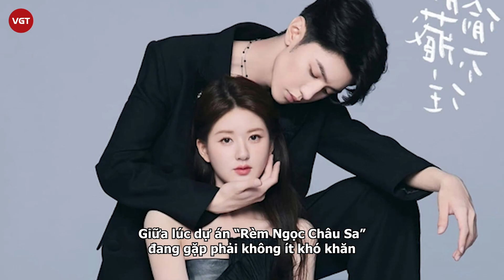Trần Triết Viễn bị chỉ trích vì đối xử tệ bạc với Triệu Lộ Tư, vẫn nhận tin vui sau 4 tháng hẹn hò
Giữa lúc dự án “Rèm Ngọc Châu Sa” đang gặp phải không ít khó khăn, thì một bộ phim khác của Triệu Lộ Tư đóng cặp với Trần Triết Viễn bất ngờ bị đài truyền hình trung ương thẳng tay lên án.

Từ trước tới nay phim ngôn tình vốn là một trong những thể loại được khán giả đặc biệt yêu thích tại Trung Quốc. Tuy nhiên, không phải bất cứ tác phẩm nào cũng có chất lượng và nội dung thu hút người xem.